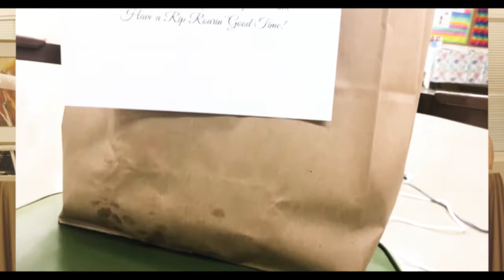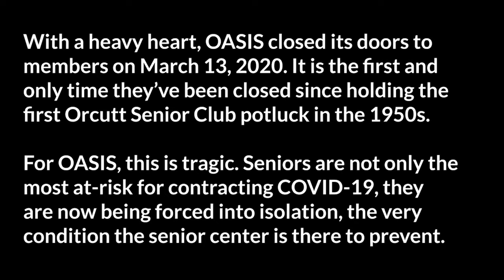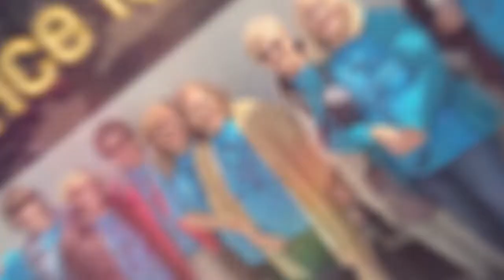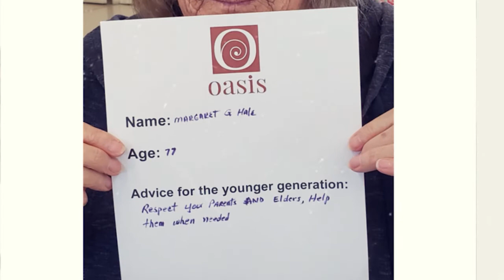OASIS Virtual Gala (Live)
Tune in to our virtual Gala!